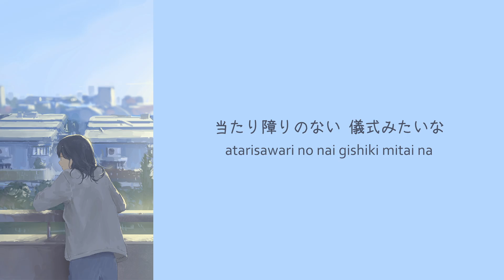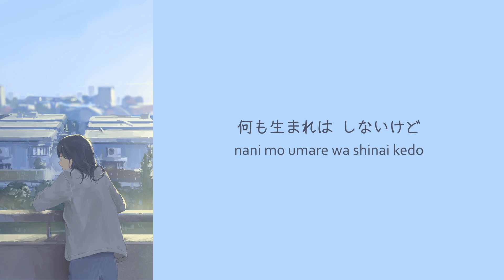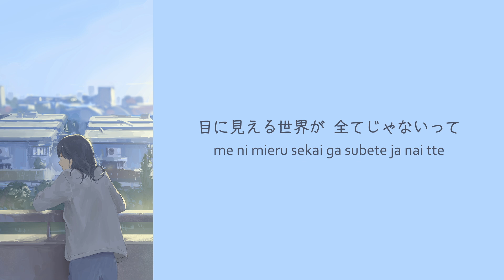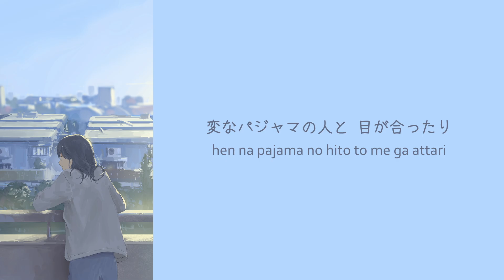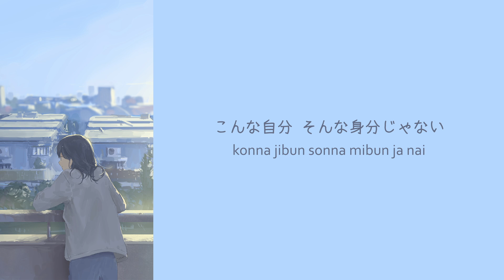ZUTOMAYO - Aitsura Zenin Dousoukai | lyrics video (kan/rom)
class reunion!?!?

• 🎸 Artist:  ずっと真夜中でいいのに。
• 💽 Album: 沈香学 / #6